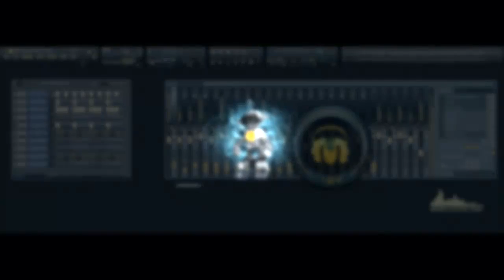As long as you love me song (Instrumental Song)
Make Songs Using FL STUDIO